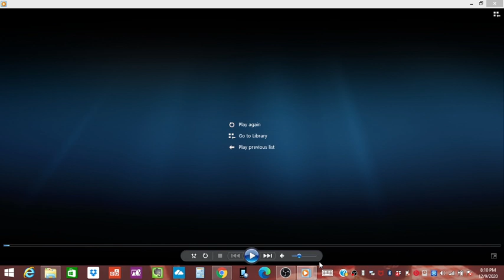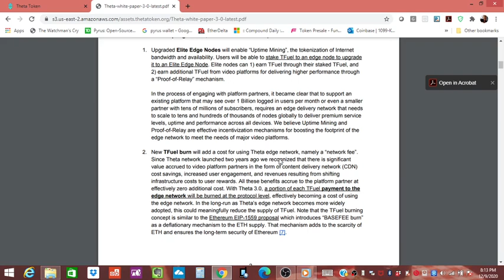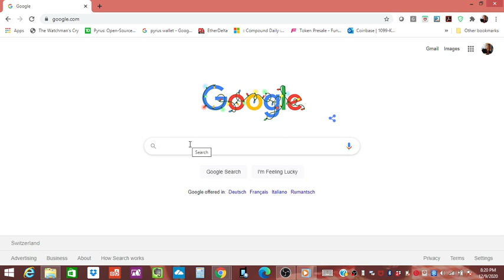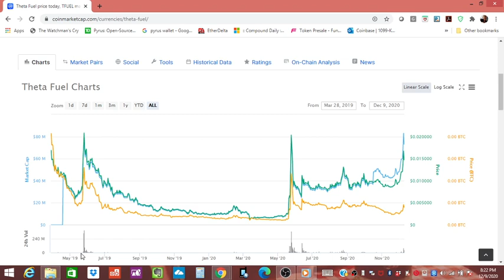Huge Theta T Fuel NEWS!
This changes everything! I will be staking T fuel!